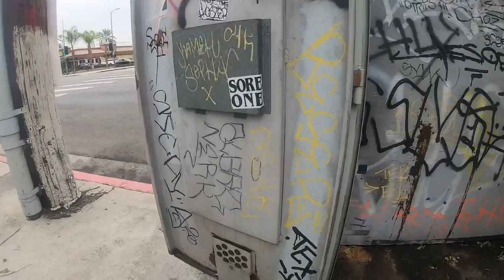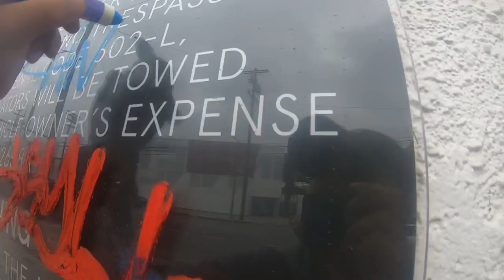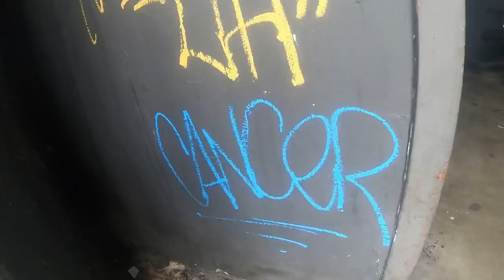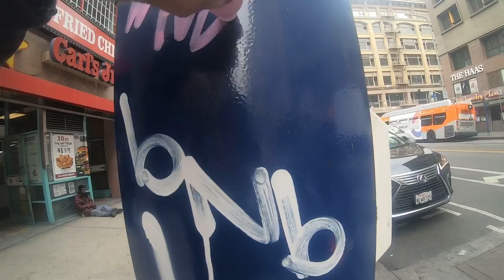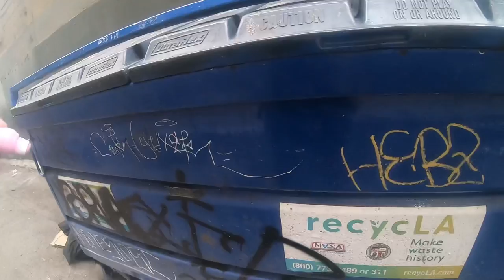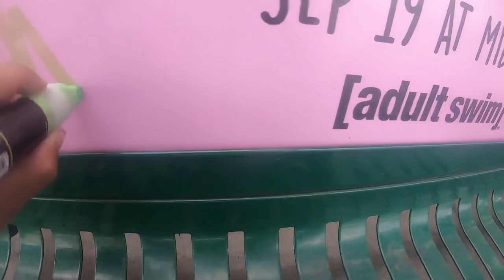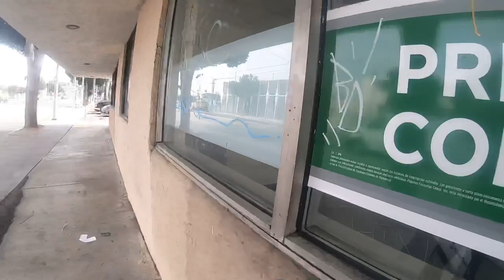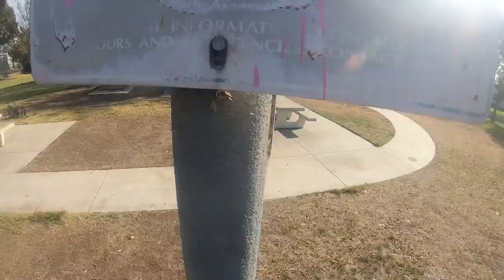Graffiti Video #19 | Bombing,Tagging & Destroying DTLA